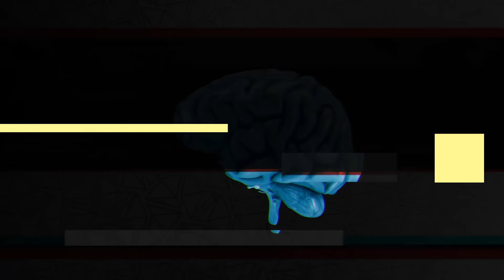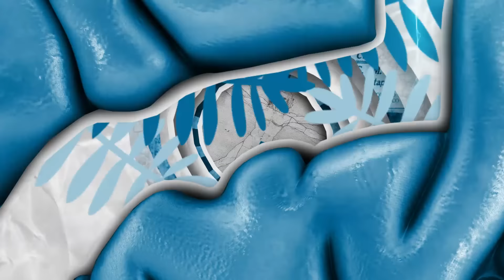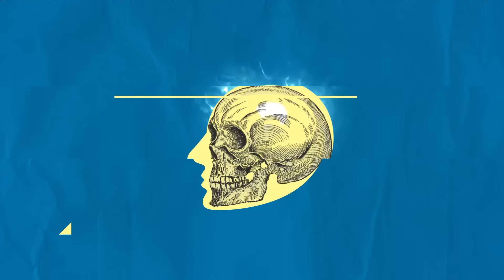QUEM SOMOS NÓS? | Arte na Periferia por Tia Dag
Tia Dag sonhou com um modelo livre de educação e fez acontecer. Fundou a revolucionária Casa do Zezinho que, a cada dia, prova que não existem zés-ninguéns: o que falta é um olhar humanizado sobre o outro.